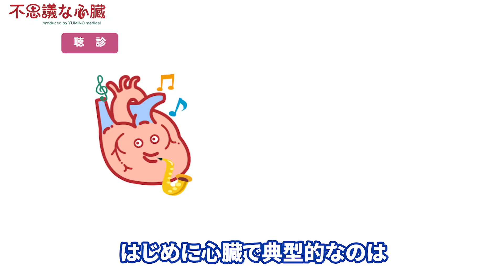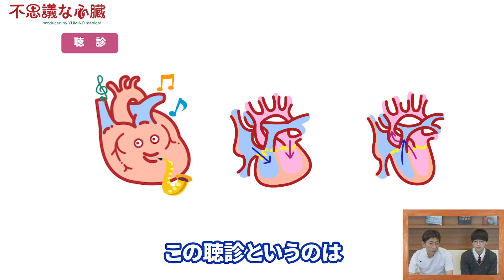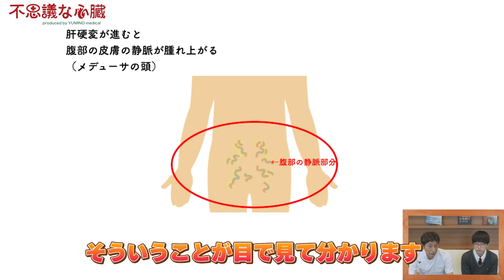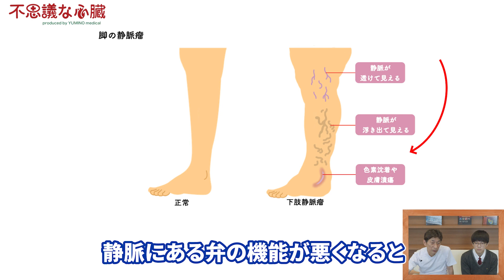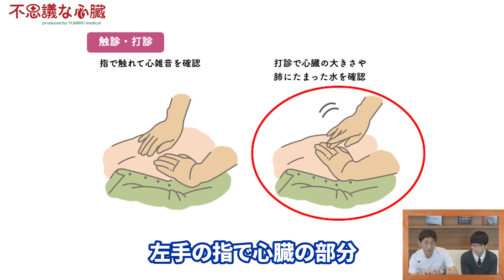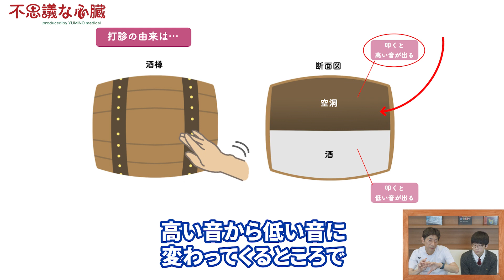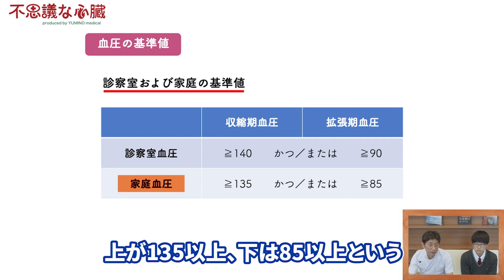【循環器専門医が解説】心臓の健康診断編 vol.1「身体所見」【心不全・バセドウ病・肝硬変】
心臓のスペシャリスト、萩原誠久医師が心臓の不思議について教えます！
今回からはSeries7「心臓の健康診断編」に突入！　1話目のテーマは「身体所見」です。
春の健康診断が始まる時期。健診にはさまざまな検査がありますが、それよりもまず大切なのが、身体所見から異常を察知することです。
心不全やバセドウ病、肝硬変などの疾患の予兆を感じ取ることが可能です。健診時に先生はどこをチェックしているのか？　そしてご自身の身体に同じような異変は起きていないか？　この動画を通じてチェックしてみてください。

【Chapter】
0:00 スタート
0:49 聴診
1:09 心臓の音
2:21 視診
3:18 メデューサの頭（肝硬変）
3:49 脚の静脈瘤
4:33 触診・打診
5:53 トリビア・打診の由来は…
7:07 血圧の基準値
7:49 まとめ

ゆみのハートクリニックでは、「医を通して、その人らしい人生をサポートする」という理念のもと、地域での外来診療と在宅医療（訪問診療、訪問看護、訪問リハビリテーション、訪問栄養指導）を行っております。

東京・大阪・福岡に6拠点を展開しております。

＊SNS＊

ゆみのハートクリニック　フェイスブック

＊＊萩原 誠久　プロフィール＊＊
医学博士
循環器専門医

医療法人社団ゆみの　顧問
東京女子医科大学病院　循環器内科学講座　元主任教授
東京女子医科大学病院　卒後臨床研修センター　センター長
日本循環器学会 理事
日本心臓病学会 顧問 前代表理事
日本不整脈心電学会 名誉会員
（第65回日本不整脈心電学会学術大会 会長 2018年）
日本循環制御医学会 理事
日本循環器心身医学会 理事
日本腫瘍循環器学会 理事
日本心臓リハビリテーション学会 評議員
日本成人病学会 評議員
日本内科学会 評議員
日本心不全学会 代議員